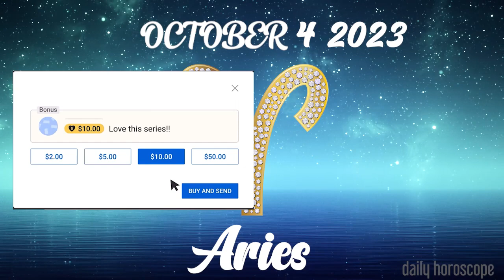💫TODAY SOMETHING MAGICAL WILL HAPPEN💫aries🪐DAILY HOROSCOPE OCTOBER 04 2023🪐🔯TAROT HOROSCOPE🔯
Aries daily horoscope  OCTOBER 04, 2023
Daily horoscope aries 04 OCTOBER 2023
Horoscope aries OCTOBER 04, 2023